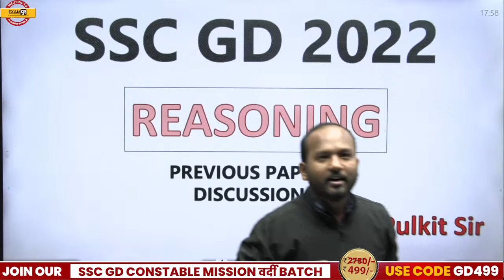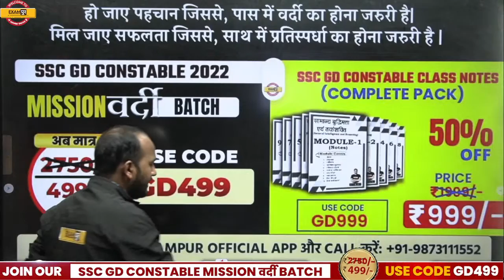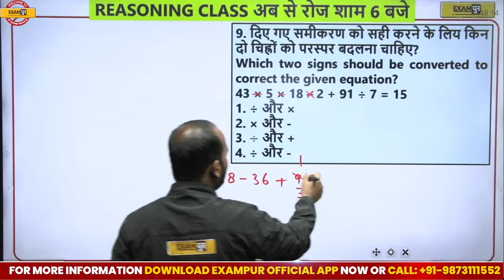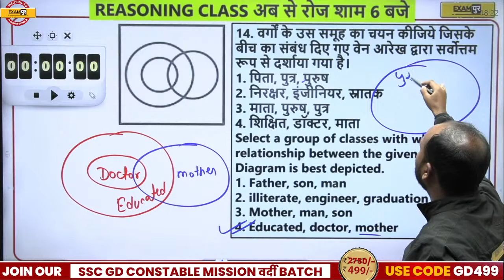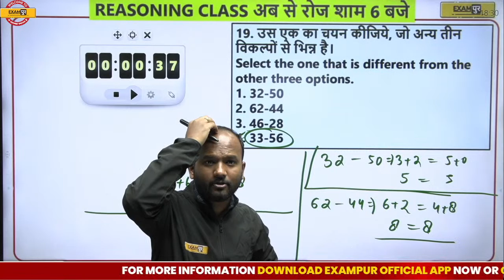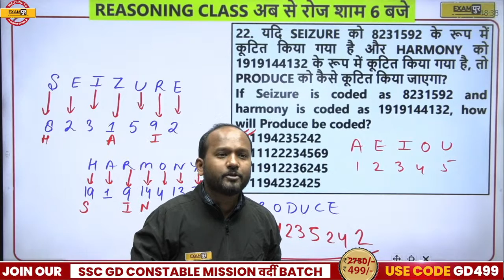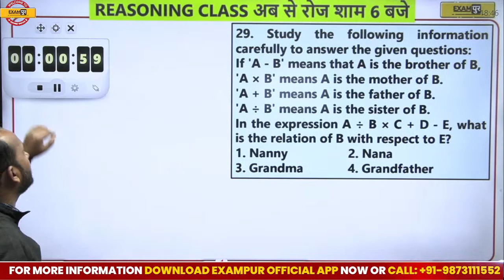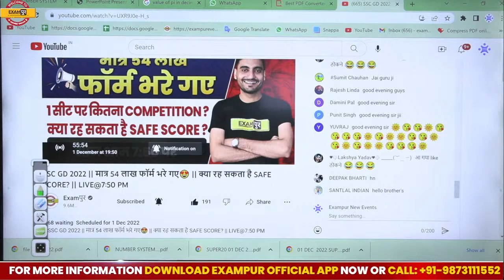SSC GD REASONING CLASS | SSC GD REASONING BY PULKIT SIR | REASONING QUESTIONS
🔥PULKIT सर के क्लास के PDF लेने के लिए अभी Pulkit Sir सर के टेलीग्राम GROUP JOIN करें🙏❤️

🟢Get "RRB ALP (CBT 1 + CBT 2) ASSISTANT LOCO PILOT VANDEBHARAT BATCH" Course from Exampur Now.